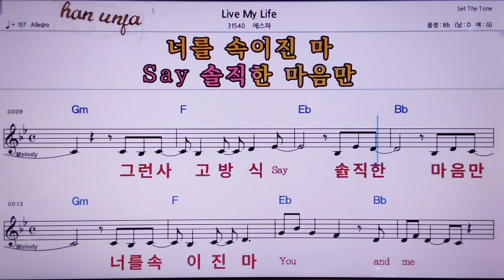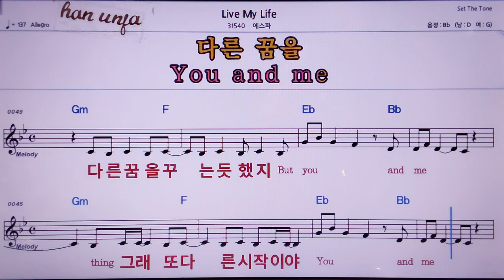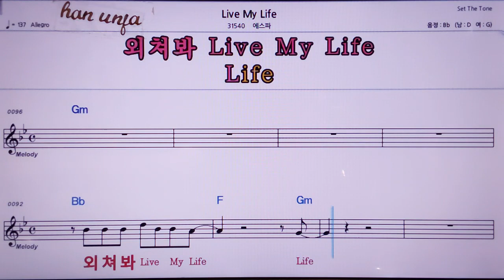💖Live my Life/에스파 👍MR,노래방, 악보, 코드,Karaoke With Sheet Music